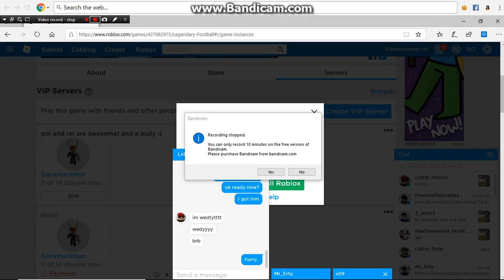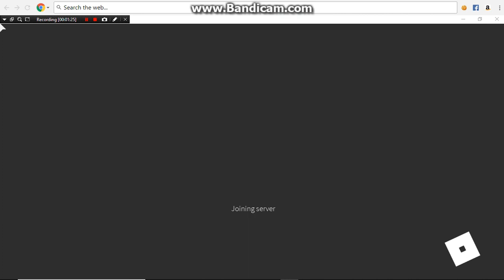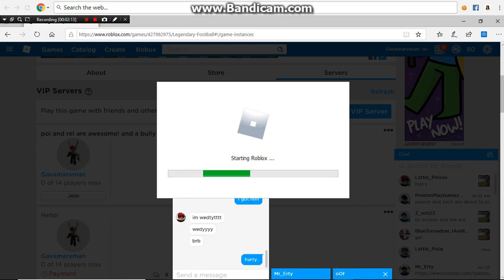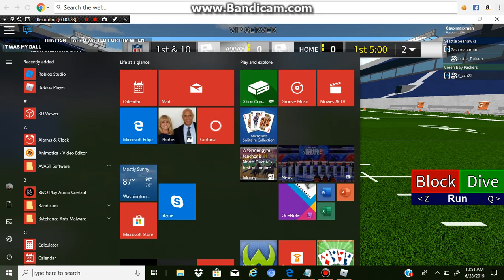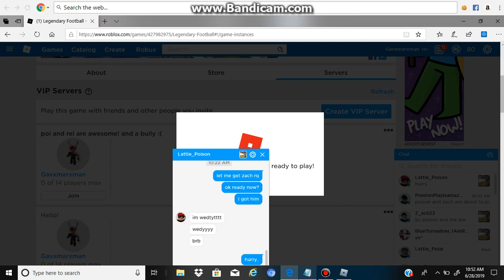Seattle seahawks vs green bay packers Lxttle_poison vs Zach part 3